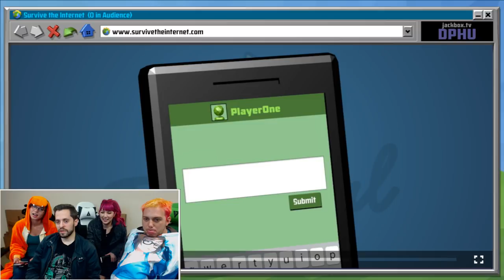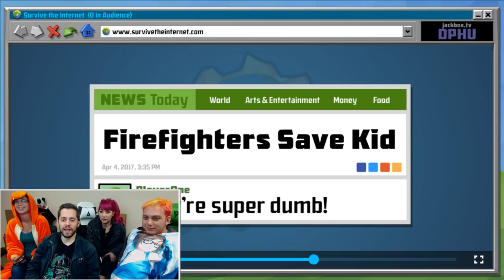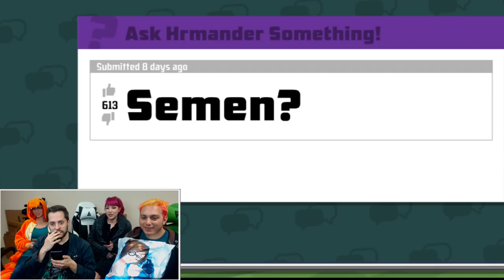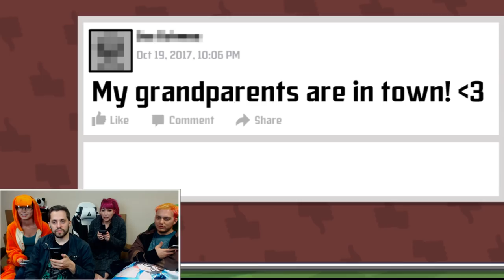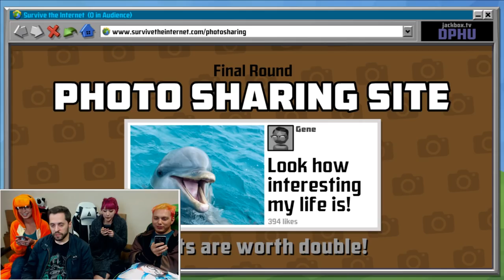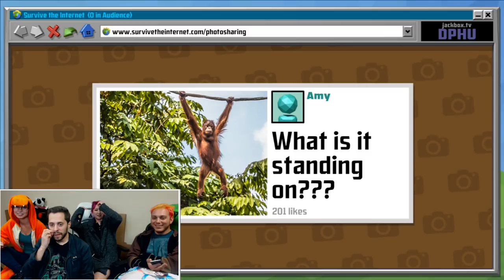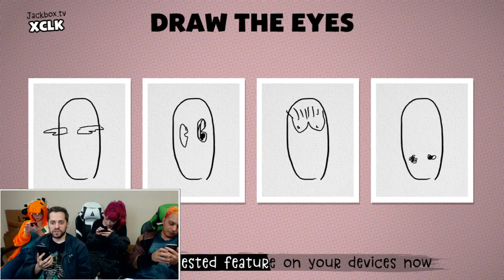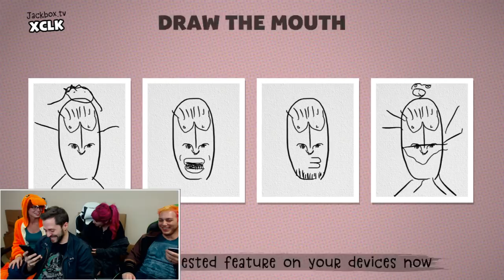Doodle BoobEyes! [Jackbox Party Pack 4 Part 2]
In this Monday's episode we play two more of the games from the Jackbox Party Pack 4: Surviving The Internet and Civic Doodle. We had a lot of fun!

Monday: The Day of the Corn!
Tuesday: Habit Tuesdays!
Wednesday: Day off!
Thursday: Tryhard Thursdays with Sohinki!
Friday: Horton hears a Friday!